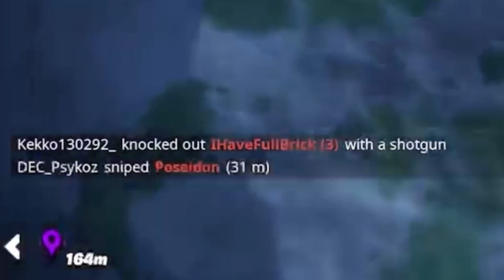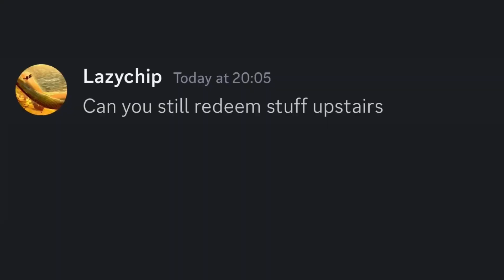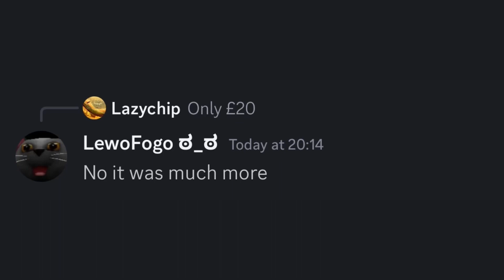Killing Gods In Fortnite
Literally better than gods